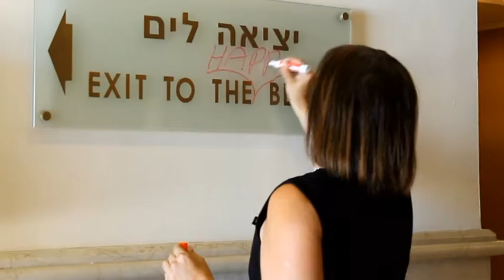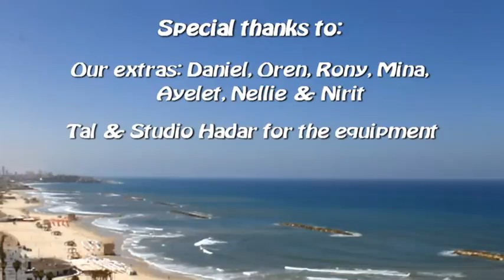Marriott GSA Israel & Greece - We Make People Happy :)